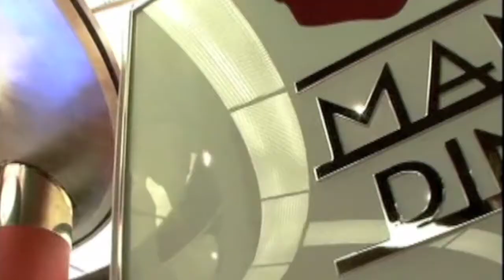Nieuw Amsterdam At Sea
Sailing on the Nieuw Amsterdam